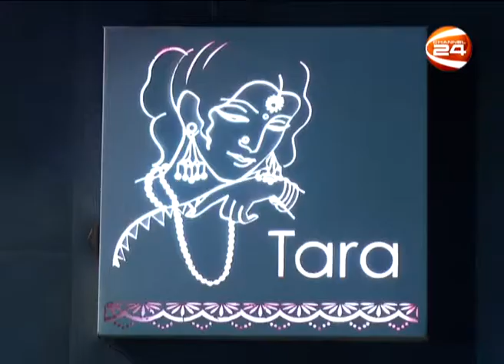Eid Shopping Carnival at Channel 24 ESC EP 4 Tara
Eid Shopping Carnival at Channel 24